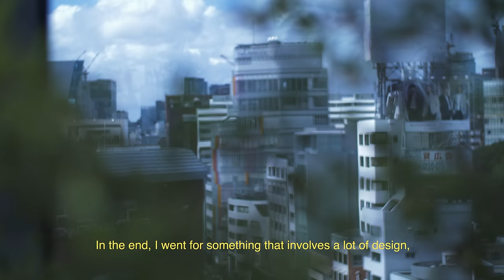The North Face Black Series: Kazuki Kuraishi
The North Face Black Series takes premium outdoor construction and reimagines it for the urban environment. The latest capsule in the series is designed by Kazuki Kuraishi.